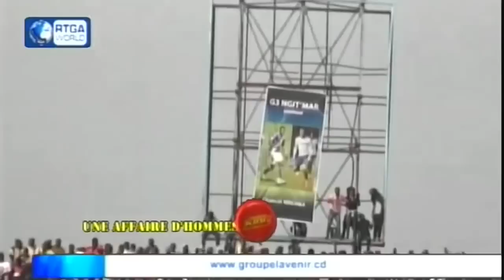Fous de Foot, 15-06-15